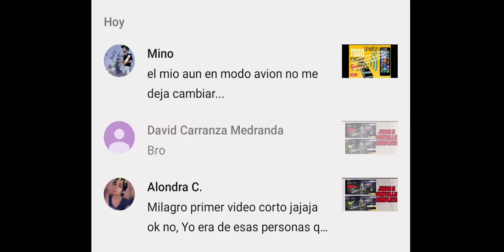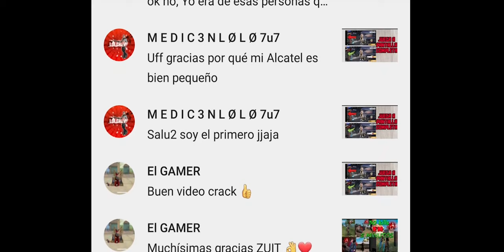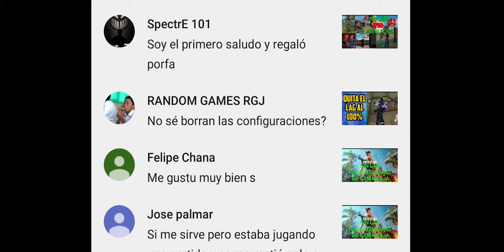Ajjubhai 21 Kill in Duo Vs Squad Unbelievable OverPower Gameplay - Garena Free Fire